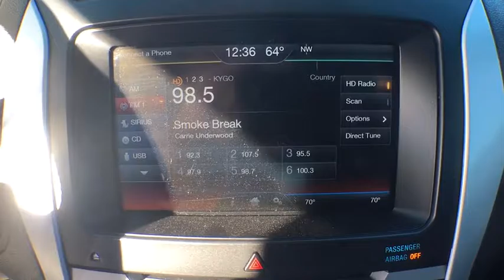2013 Ford Explorer Sport AWD Denver, Evergreen, Brighton, Longmont, Parker, CO 30966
2013 Ford Explorer

Dye Autos
4855 Miller St

14 DAYS